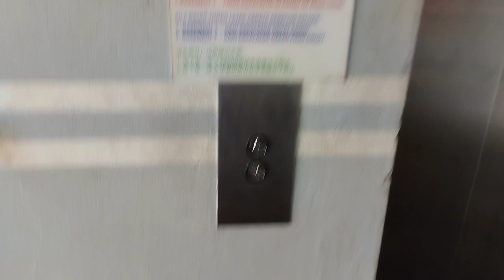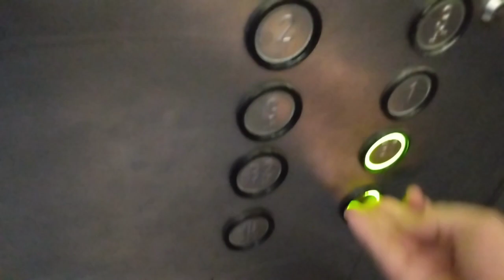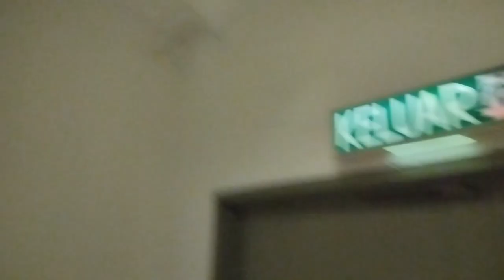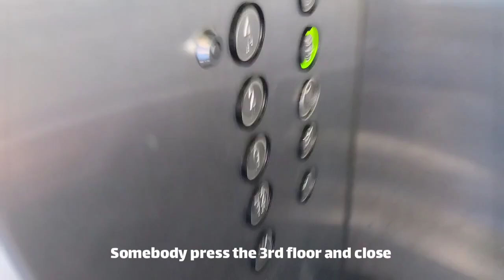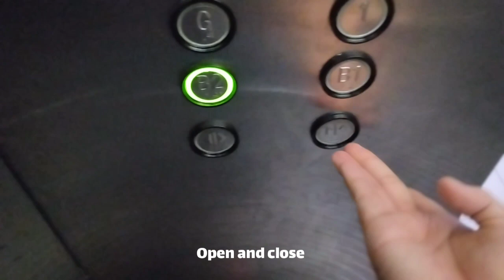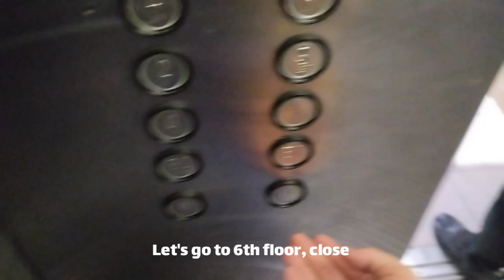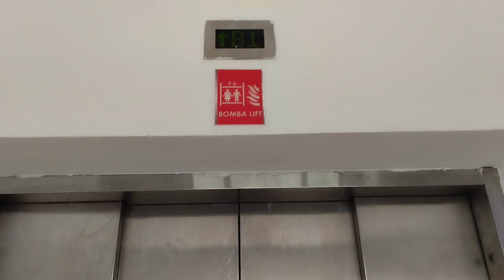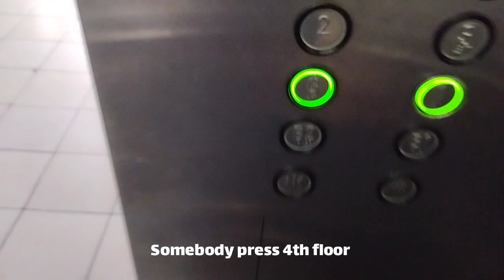Permaisuri Imperial City Mall Miri - retake of 2 Schindler 300p Service Freighter Elevator.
Brand: Schindler
Model: 300P [Miconic TX-GC]
Capacity: 2250kg
Passenger: 33
Type: Traction
Year Install: 2014

Filmed on 19 April 2024 with Redmi 10C by ElevTOURS 20. All videos of ElevTOURS 20 are copyright protected. Reusing any part from any videos by ElevTOURS 20 without prior permission is strictly prohibited.